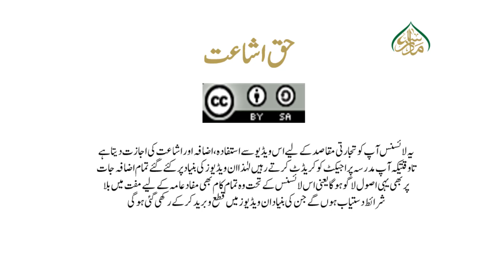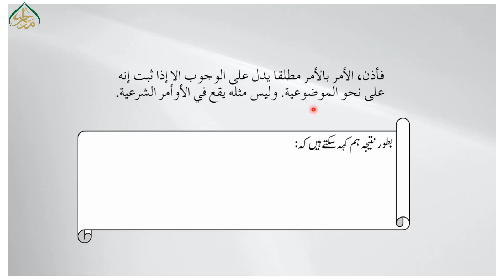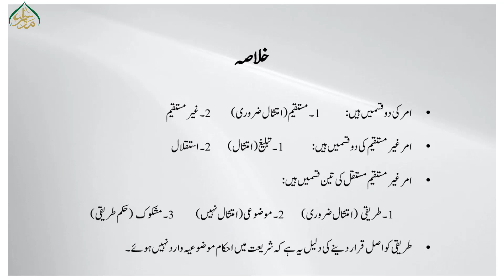اصول الفقہ للمظفر(حصہ اول)، سبق:66 امر بالأمر کا وجوب پہ دلالت کرنا (دوم) /Usool ul Fiqh 66